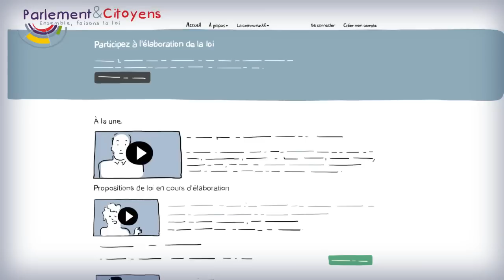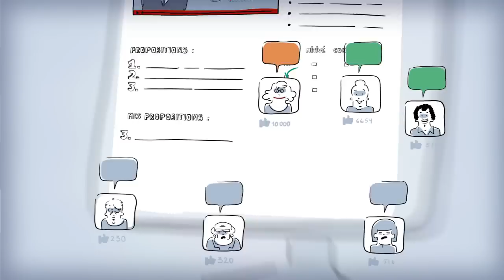Parlement & Citoyens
Découvrez le fonctionnement et les objectifs de Parlement & Citoyens, le site qui permet aux parlementaires et aux citoyens de co-construire la loi.